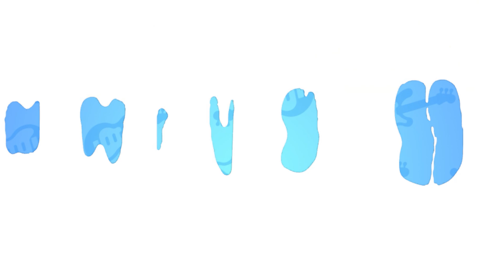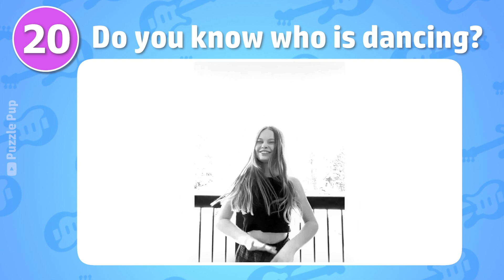Guess Who Is Dancing? | Peach, Wednesday, Barbie, Ladybug, King Ferran, Salish Matter, LAY LAY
In this guess the song quiz, you have to guess who is dancing ft. Peach, Wednesday, Barbie, Ladybug, King Ferran, Salish Matter. You have 10 seconds to guess the correct answer. Along with that are challenges like "Guess the Song", and "Guess the Voice". Do you think you can complete all the challenges? Let's get started.